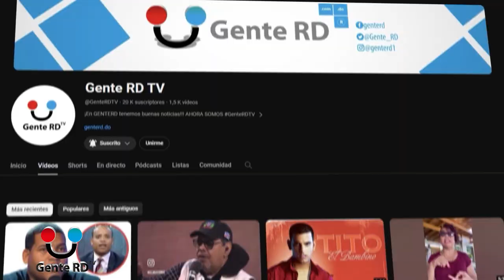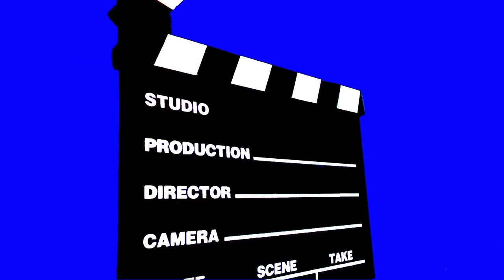GENTERDTV EL PODCAST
Esta semana GenteRDTV viene botando fuego con EntreCompadres junto a @hubertmatosventura mientras que @rosa_escoto_ nos habla de la violencia en la familia...y una refrescante y muy personal entrevista con @marcelpielmorena

David Ruiz, Periodista 100% Multimedia, Editor Digital CDN @genterd.do... Soy Teams Dios.